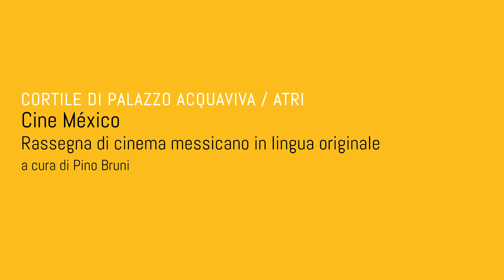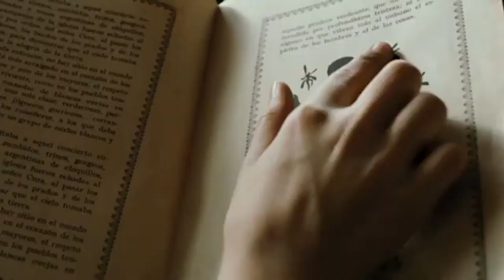Cine México - A cura di Pino Bruni - Stills of Peace XI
Video realizzato da Dino Viani.

Siamo giunti all'Edizione XI della Rassegna d'arte contemporanea Stills of Peace and Everyday Life. Italia e Messico: Global Humanity. Le sedi espositive saranno dislocate tra Atri e Pescara dal 6 luglio all'8 settembre 2024.